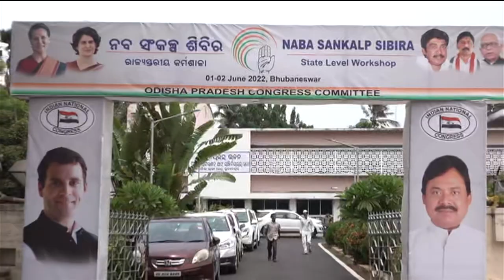Odisha Congress 2-day Nava Sankalp Sibira begins in Bhubaneswar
Odisha Congress 2-day Nava Sankalp Sibira begins in Bhubaneswar to discuss the Party's future Roadmap.